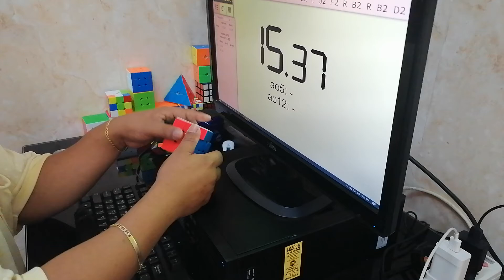Solving 3x3 Rubik's Cube in 15.37 seconds (sub16)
These are the puzzles that I can solve with my PB's:
1. 2x2 (4.72 seconds)
2. 3x3 (14.57 seconds)
3. 4x4 (1.46 minutes)
4. 5x5 (4.02 minutes)
5. 6x6 (15.48 minutes)
7. 7x7 (29.11 minutes)
8. Pyraminx (13.26 seconds)
9. Megaminx (13.42 minutes)
10. Skewb (25 seconds)